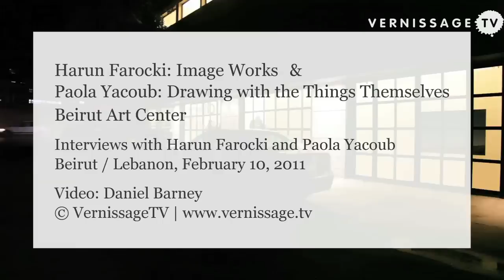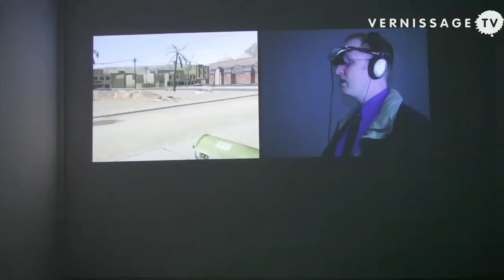Harun Farocki and Paola Yacoub at Beirut Art Center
| Until 15 April, the Beirut Art Center in Beirut / Lebanon is two showing exhibitions: Image Works by Harun Farocki and Drawing with the Things Themselves by Paola Yacoub.

Image Works presents a selection of Harun Farocki's major video installations. Among the works on display are the earlier works Interface (1995), I Thought I Was Seeing Convicts (2000) and Eye/Machine III (2003), as well as the more recent productions Workers Leaving the Factory in Eleven Decades (2006), On Construction of Griffith's Films (2006), and Serious Games (2009 & 2010). The German filmmaker and artist Harun Farocki is known for his films and videos that explore the production, disseminationand reception of images and their cultural and political power.

The Beirut Art Center also presents the first solo exhibition by Lebanese artist Paola Yacoub. She was born in 1966 in Beirut. Paola Yacoub studied at the Beirut Academy of Fine Arts, and graduated from the Architectural Association School of Architecture in London in 1993. Since she received the DAAD artist's program fellowship, Paola Yacoub has been living and working in Berlin and Beirut. The exhibition at Beirut Art Center presents a selection of works: performative photographs, photomontages, photographs, drawings, objects, models, texts, slidehows and video clips.

Harun Farocki and Paola Yacoub at Beirut Art Center, Beirut / Lebanon. Opening Reception, February 9, 2011. Video by VernissageTV correspondent Daniel Barney.